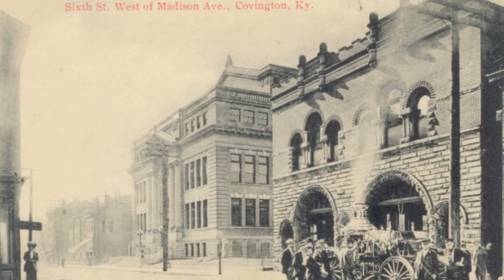Holy Smokes! A look at Covington's First Fire Station.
Today on History on the Go, we'll learn about Fire Station 1, the building that is now Flying Axes on 100 West 6th Street in Covington Ky.  The Covington Fire Department was established in June 30, 1864, so I guessed wrong on the video!  Since 1918, the Covington Fire Department has been represented by Covington Professional Firefighters Local 38, a member union of the International Association of Firefighters.  Back in the early days, the fire department did not have a paid staff or was so well organized.  Today, the Covington Fire Department provides fire and rescue service from five fire stations utilizing four engines, two ladder trucks, one specialized rescue, and five ALS ambulances. The department also consists of a command staff that leads the fire department in daily operations.

Here's a bit of trivia: Did you know that on April 1, 1853, the Cincinnati Fire Department became the first full-time paid professional fire department in the United States, and the first in the world to use steam fire engines?

Story by:
Laura Noyes owner of Riverside Food Tours
Join us on a 3 hour food and culture tour to learn more about the city and enjoy dining along the way!
Highest rated Food and Culture Tour in Cincinnati OH & Covington KY